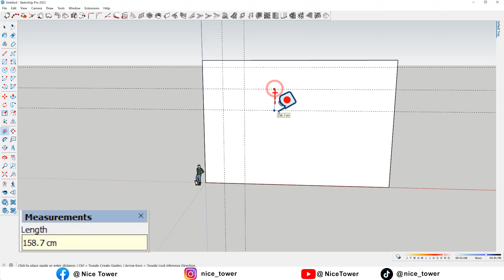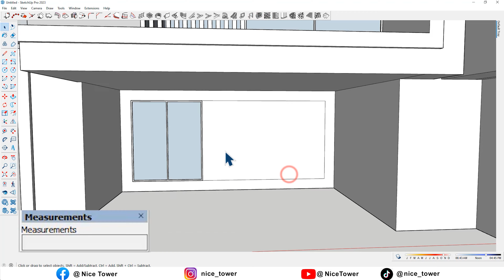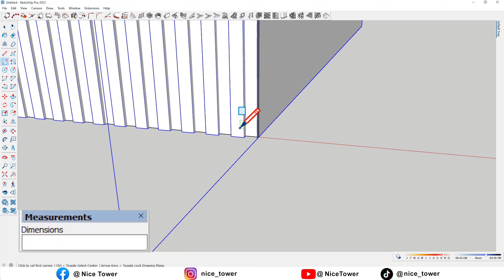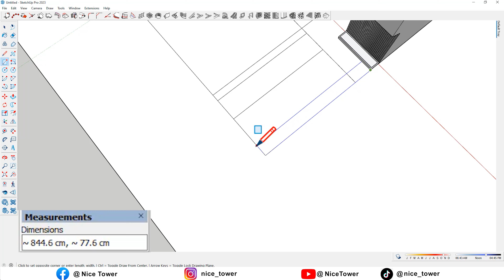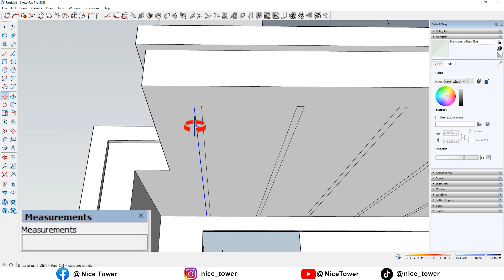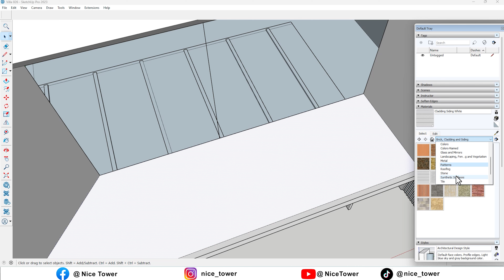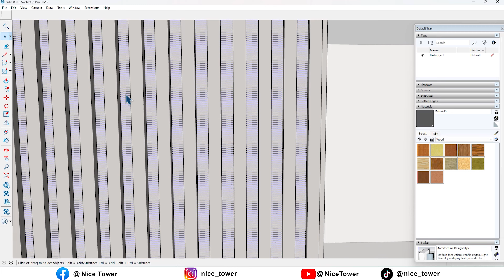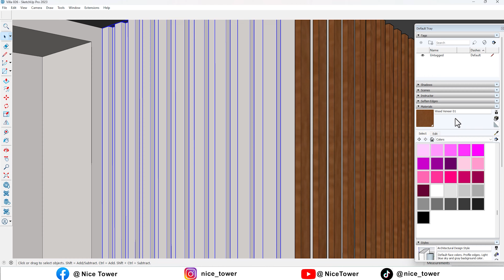SketchUp Tutorial | Step by Step For Beginner | Modern Villa | nice tower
Master SketchUp, the 3D modeling software, from the ground up with this comprehensive beginner's tutorial!
No prior experience needed! This step-by-step guide will take you through all the basics, from navigating the interface to creating your first 3D models in SketchUp. You'll learn:
The fundamentals: How to move around the workspace, use basic tools, and create simple shapes.
Building blocks: How to combine shapes to create more complex objects.
Pro techniques: Advanced modeling tips and tricks to take your skills to the next level.
Bonus: Resources for finding free SketchUp models and textures.
With this tutorial, you'll be creating stunning 3D models in no time!
Architecture
Interior design
Product design
3D printing
Video game design
Animation